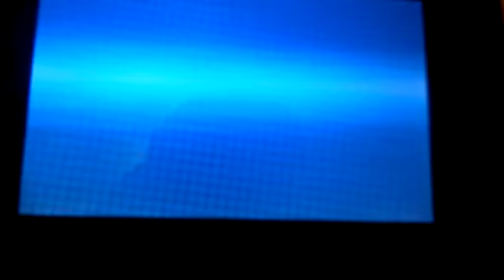Pokemon Y: just exploring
Hope you guys enjoy the video starting to upload more things for you guys